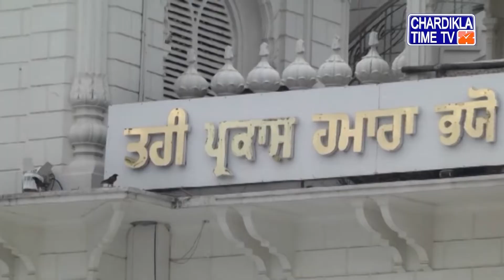Shastar Darshan | Takhat Sri Harimandir Ji Patna Sahib | Bihar | 02 November 2019 | Morning